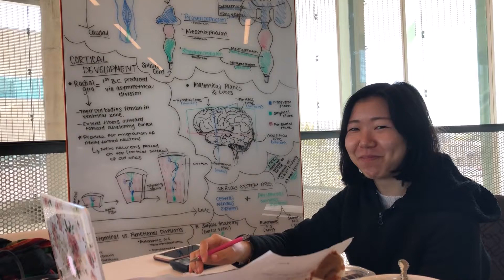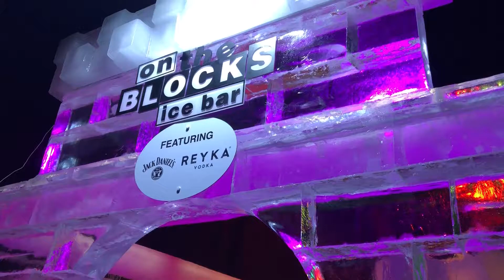Enjoying the Rest of 2018 │My Life Before COVID Part 3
I miss going to all of the UTD events *internally cries*

- Other YouTube Channel:
Ameizing Life (if you see 2 potato looking heads as the profile pic then that's the one XD)